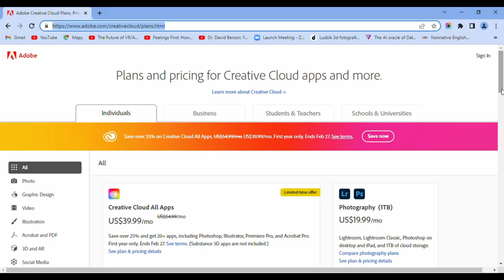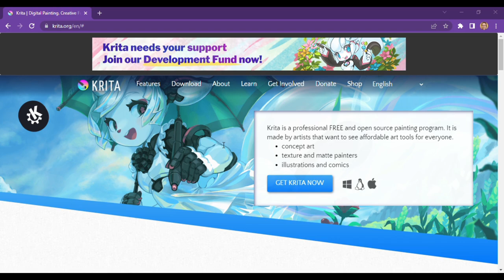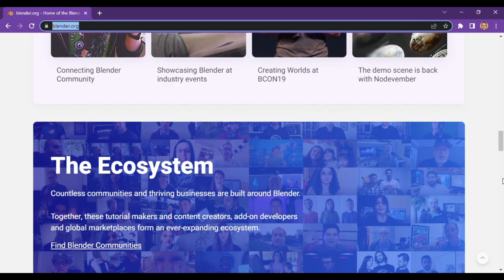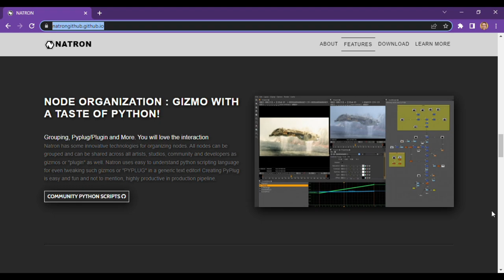BEYOND ADOBE: Exploring the Top Alternative Design Tools for Creatives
When YOU started your career as a freelance graphic designer👀 , you were frustrated with Adobe's subscription model and steep prices. 🤔
Probably you started exploring alternative design tools that could help you work more efficiently without breaking the bank. 😉
After some trial and error, we discovered a range of alternative design tools that offered similar functionality to Adobe's products.
Of course, each of these tools had its own unique strengths and weaknesses, but by using a combination of them, you could create high-quality designs at a fraction of the cost of Adobe's subscription.
I believe that by using these tools, designers can not only save money but also tap into a wider range of design capabilities and foster greater creativity.
I hope you’ll find the BEST alternative design tools FOR YOU. 🎯